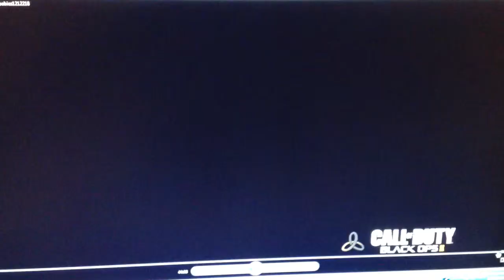Turbo Squad vs Zombie babies 4v4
Host disconnect proof video